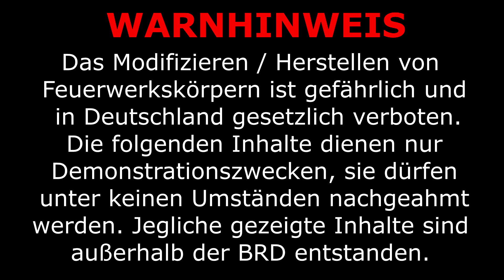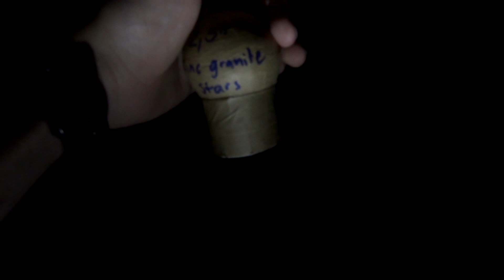5x SELFMADE FIREWORK SHELLS Glitter und Streamer Sterne Kugelbomben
Nicht nachmachen.